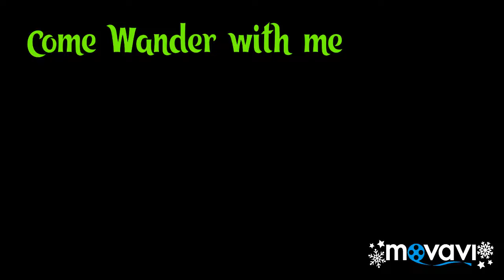Property of the school bus hostage battle